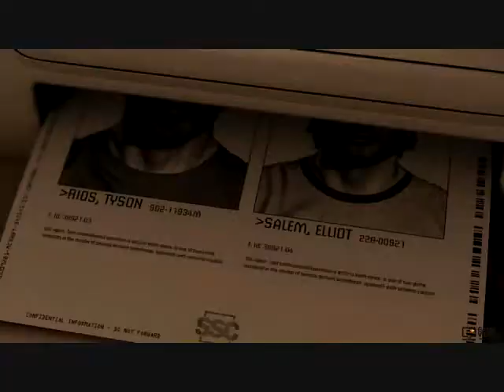~*~Army Of Two - Twisted Transistor~*~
Requested By: cupsweep

Sorry. I didn't have internet and I forgot your name! :'(
So it's not included in the video, but it is still dedicated to you!

Twisted Transistor by Korn